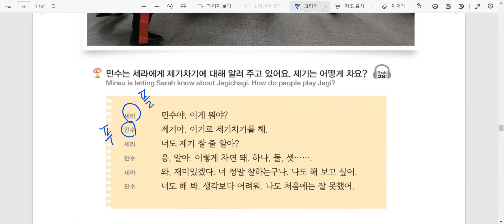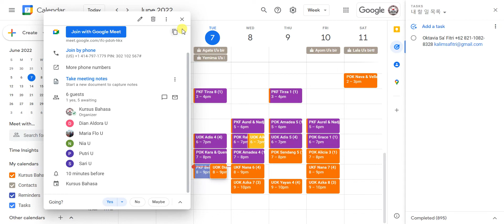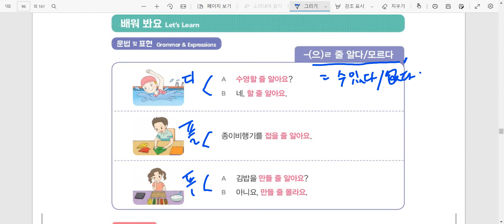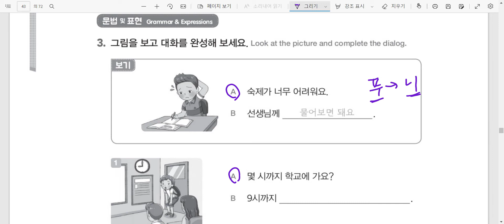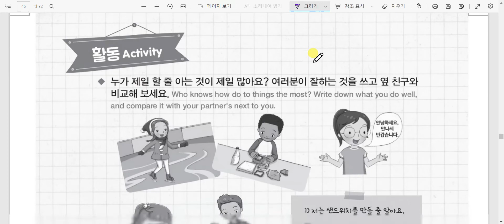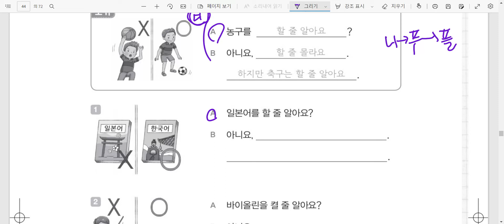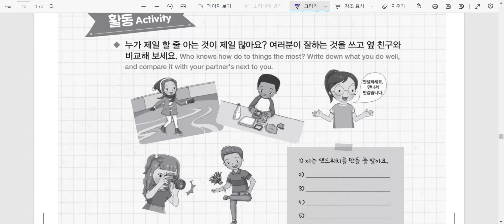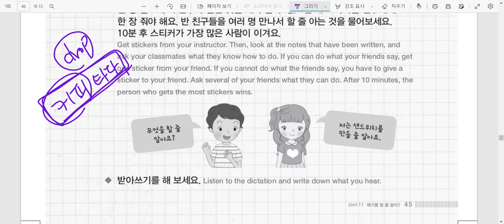Kelas Bahasa Korea Dian 11과 제기를 찰 줄 알아 Belajar Bahasa Korea bersama Mr. Park